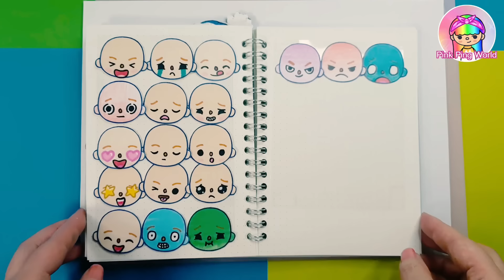How to draw Toca Boca Emotions😆😍🤢😨 DIY Paper crafts - Toca life world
•A4 Papers 220g

Track: Ikson - We Are Free [Official]